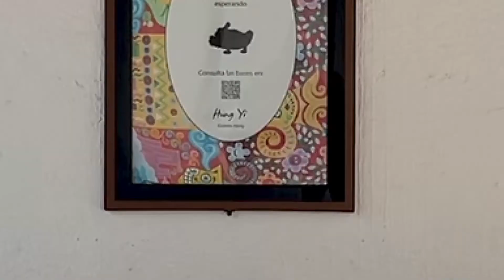La ‘Galaxia Hung’ visita Benidorm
La exposición ‘Galaxia Hung’ del polifacético artista taiwanés Hung Yi se puede visitar en Benidorm. Se trata de 14 esculturas inspiradas en la tradición cultural de este país del mar de la China instaladas en la vía pública. Concretamente, cuatro en la plaza de la Hispanidad, dos en la calle Gambo, seis en la avenida del Mediterráneo y dos más en la plaza de Sus Majestades los Reyes de España, en la explanada del Ayuntamiento.